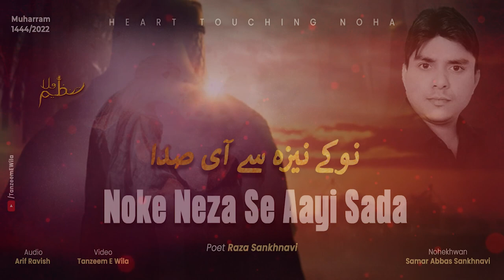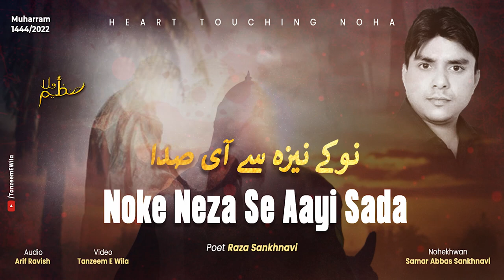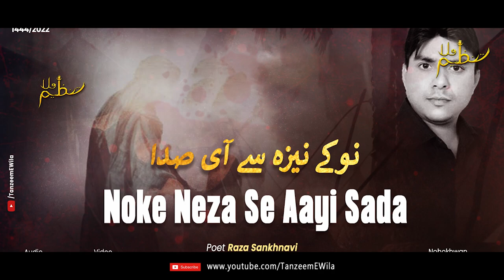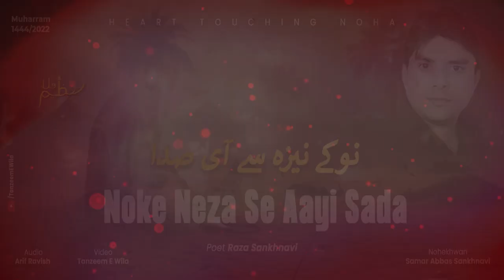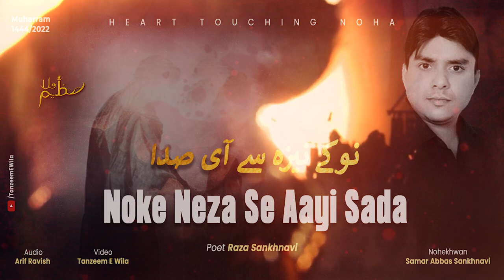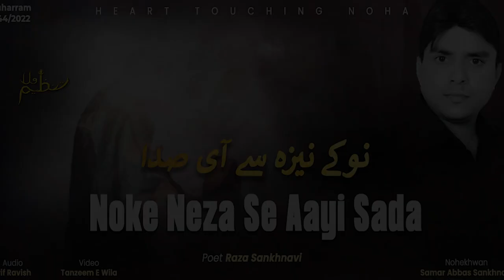Noke Neza se Aayi Sada Nohekhwan Samar Abbas Sankhni New Nohay 1442 / 2022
نوکے نیزہ سے آی صدا
Title - Noke Neza Se Aayi Sada
Reciter - Samar Abbas Sankhnavi
Poetry - Janab Raza Sahab Sankhnavi
Anjuman Aale Athar Regd. Sankhni U.P